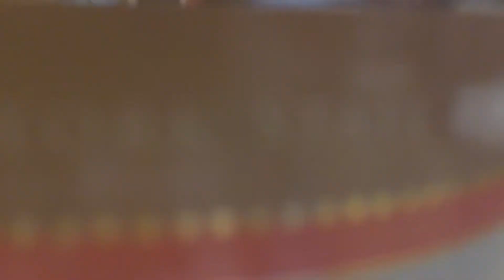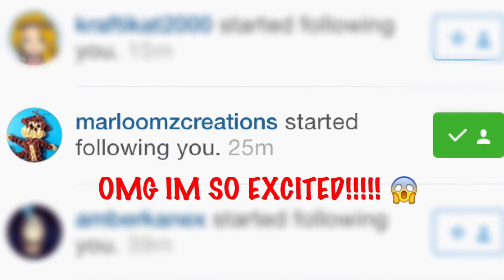New Years 2015 | Vlog #2